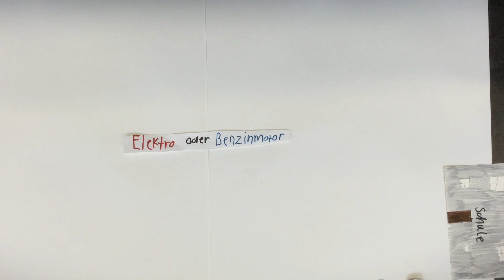Elekto- oder Benzinmotor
Nael, Ilija